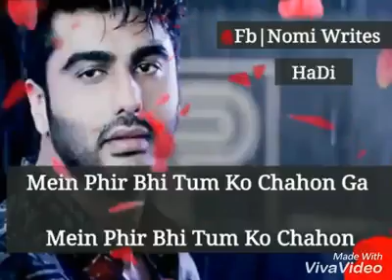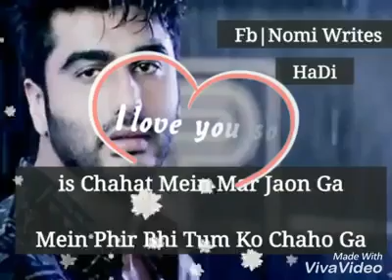AISE ZARORI HO MUJH KO TUM.. 17